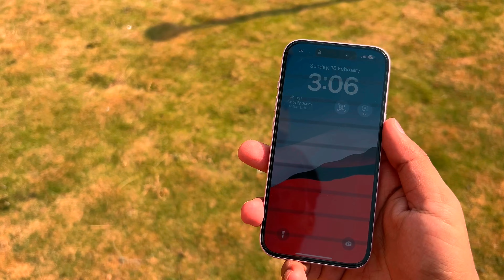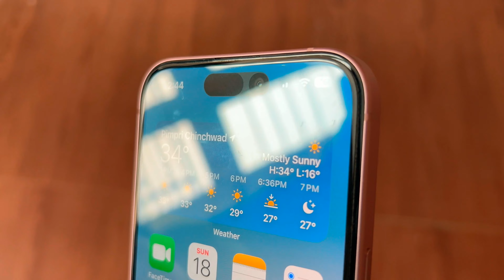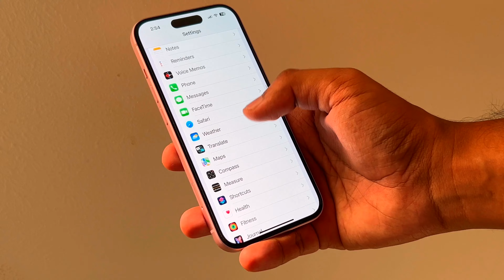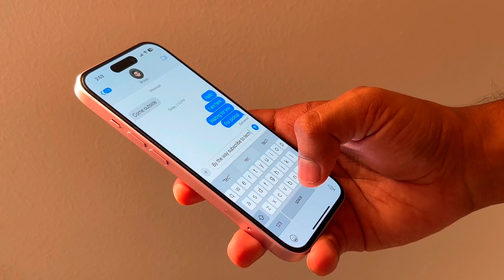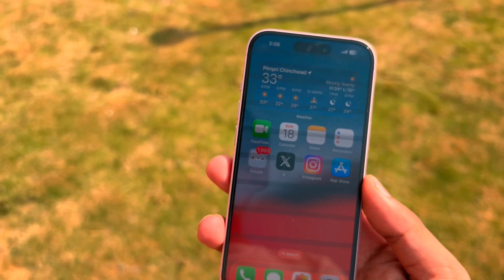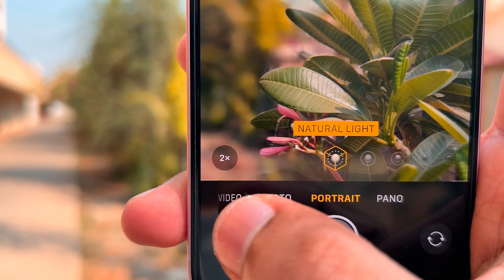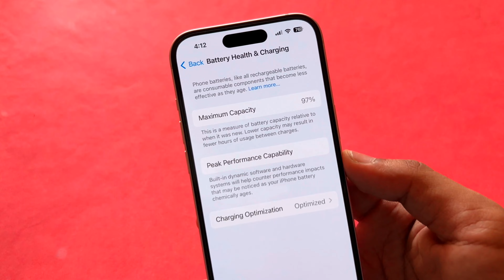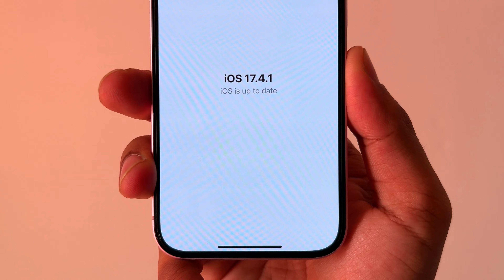iPhone 15 Review After 7 Months - Best iPhone under 65k 🔥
In this video we will do a iPhone 15 long term review after my 7 months of usage covering all the pros and cons, and tell you if it’s worth to buy or not.

iPhone 15, iPhone 15 review, best iPhone 2024, best iPhone under 65k, iPhone 15 review Hindi.

Video timestamps:
Introduction -                                0:00
Design, Looks & Feel -                 0:34
Display Quality -                           1:18
Performance & Gaming -            2:42
Speakers & Haptics -                   3:42
Camera (Photos/Videos)  -         4:20
Battery & Charging -                     6:27
Software/UI Experience -            7:16
Conclusion -                                  7:58

iPhone 13 review in 2024